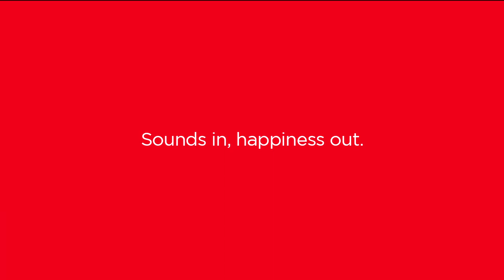Jun Fujiwara x Coca-Cola - Skate Park Remixed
Open happiness with a twist: the Coca-Cola Remix Bottle. A social music project with DJ/Inventor Jun Fujiwara.